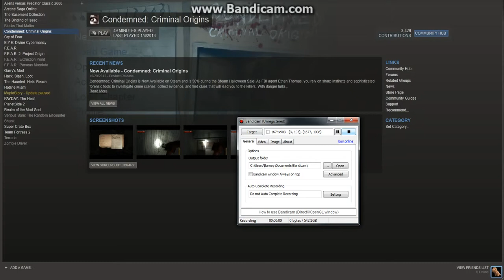I am A HardCore PC Gamer WATCH!!!